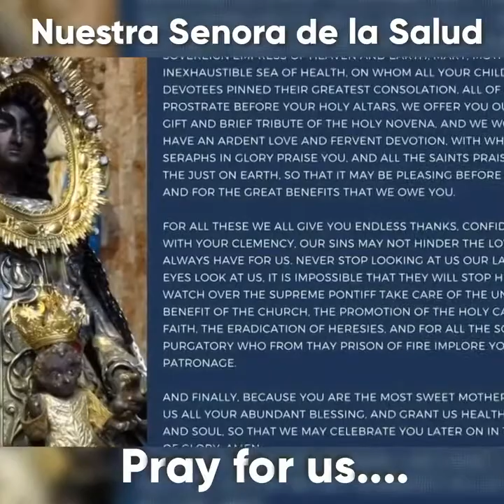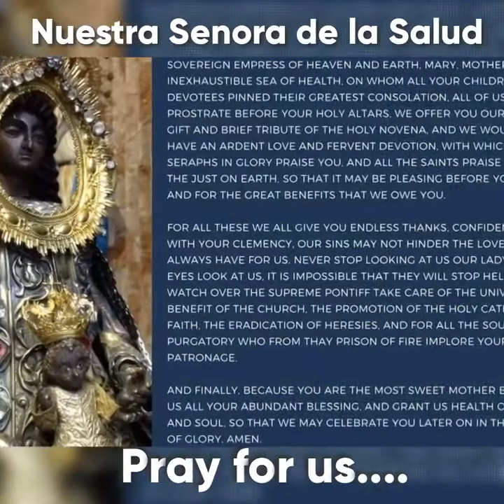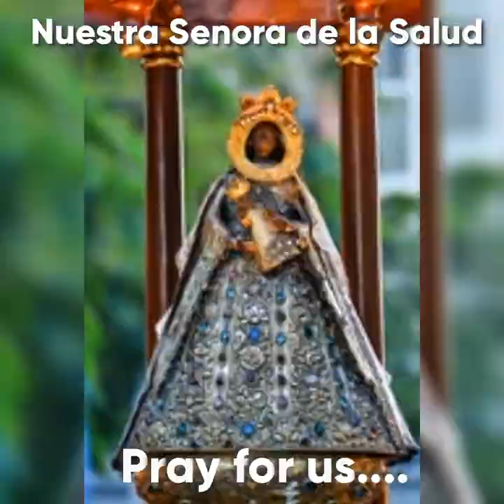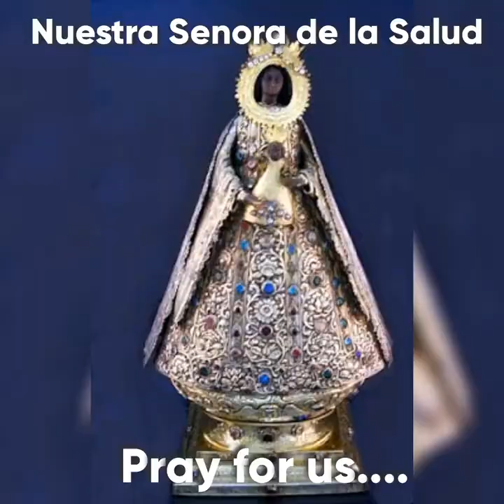A Song to Our Lady of Health, Nuestra Señora de la Salud.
The Image of Nuestra Señora de la Salud" (Our Lady of Health) is a precious treasure that was once one of great importance of Old Manila's Glorious Past. This principal treasure is the dark image of the Blessed Virgin, under the title of"Nuestra Señora de la Salud" (Our Lady of Health) brought by the Recollect missionaries to the Philippines in 1634.

In the olden days, the Virgen de la Salud is one of the most celebrated Marian images in the country with numerous miracles were attributed to this Dark Virgin of Old San Nicolas Church. So numerous and well known that even high government officials of the time are in attendance and one of most awaited in the summer and it somehow rivals that of the Virgin of the Santo Rosario of Old Intramuros (now will be venerated in her new Shrine in Quezon Avenue, Quezon City.)

However, after the ravages of World War 2, though the image was safe and kept by her custodians, the devotion her seemed to be forgotten by almost majority of the faithful over the past decades. Now, with the recent developments on the devotion, Let us rediscover the rich history and devotion to this miraculous Lady, who became known as the "Health of the Sick".